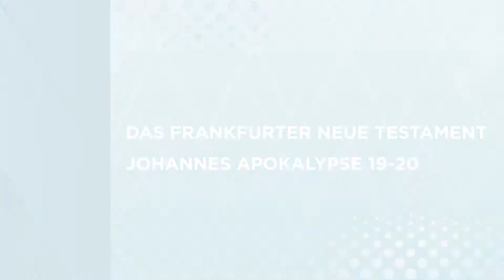Frankfurter Neues Testament (8/9): Apokalypse des Johannes 19–20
Peter Schröder, Ensemblemitglied am Schauspiel Frankfurt, liest die Johannesapokalypse, neu übersetzt von Stefan Alkier und Thomas Paulsen.

Gottes Thronrat freut sich, dass Gott mit seinem gerechten Gericht seine Herrschaft angetreten hat. Satan, der Drache, die alte Schlange, der Zerwerfer wird für 1000 Jahre in den Abgrund verbannt und schließlich in den See des Feuers geworfen.